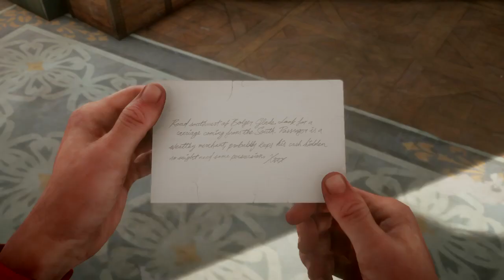Red Dead Redemption 2 Free Roam \Stagecoach Robbery